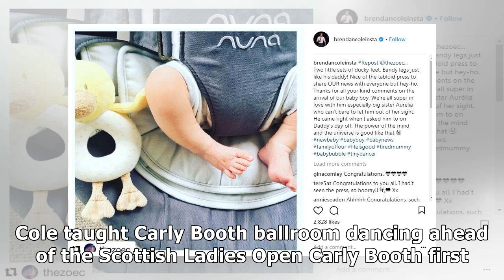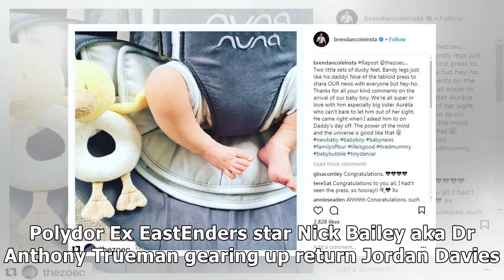Top Event - Axed Strictly pro Brendan Cole parties with golfer a day after wife gave birth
FORMER Strictly star Brendan Cole partied at a showbiz bash with a female golfer just 18 hours after his wife gave birth. Dancer Brendan, 41, celebrated with 25-year-old Carly Booth and one-time colleague Anton Du Beke, 51. Axed Strictly Come Dancing pro Brendan Cole pictured partying with golfer Carly Booth and Anton Du Beke on Tuesday Brendan Cole's wife Zoe gave birth to their son Dante on Monday afternoon Kiwi Brendan, currently on tour, only just got back to London in time to see son Dante born on Monday afternoon. On Tuesday afternoon he dashed from 38-year-old wife Zoe’s side to attend the TRIC telly and radio awards at London’s Grosvenor House. Brendan, axed in January after 14 years on Strictly, was invited by broadcaster pal Lisa Snowdon, 46, who was hosting the event. A source said: “Brendan seemed to be having a great time and was locked in conversation with Carly. Scottish golfer Carly Booth, 25, pictured posing in a bikini on Instagram Brendan Cole taught Carly Booth ball...